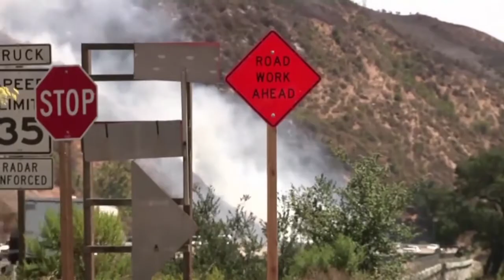Etats-Unis: l'armée à la rescousse pour combattre les incendies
L'armée va être envoyée en Californie pour la première fois depuis neuf ans afin de prêter main forte à quelque 12.000 pompiers mobilisés contre une vingtaine de feux, les autorités s'inquiétant par ailleurs du danger posé par les drones pour lutter contre les incendies. Durée: 00:37